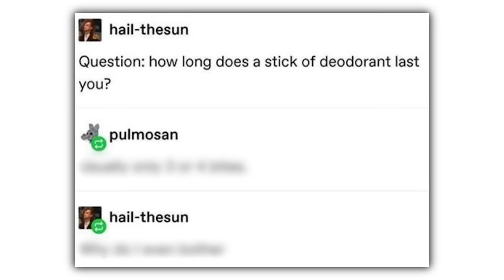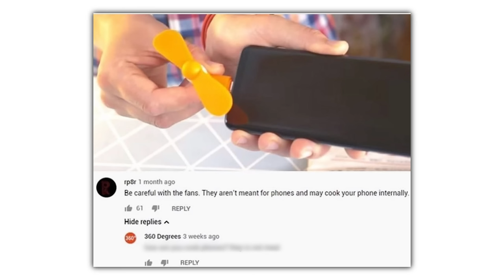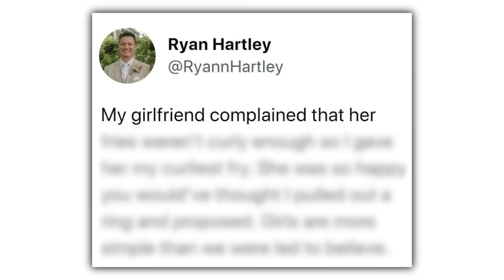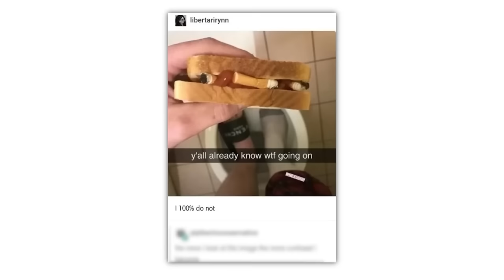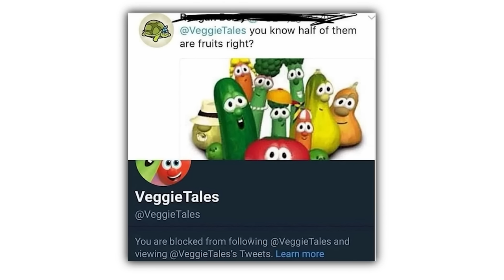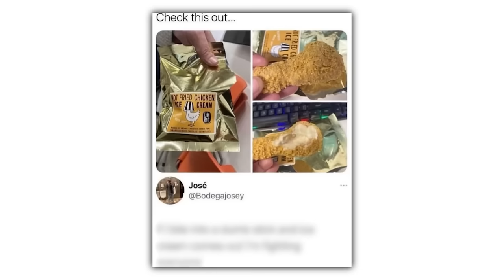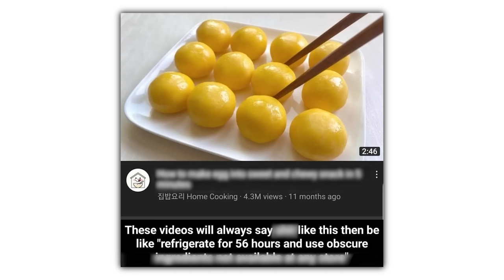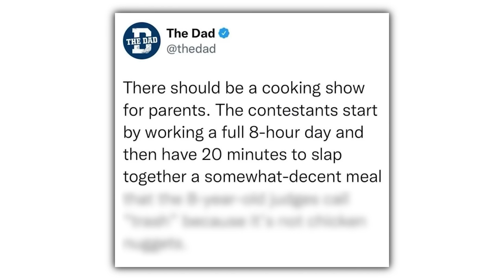FOOD MEMES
Check these out or i will cry